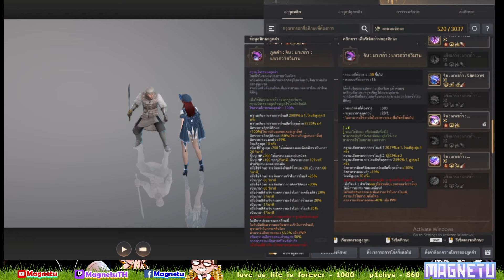BDO Guru Talk EP.29 : อาชีพ Corsair Awakening คุณ " ส้มจี๊ดด "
รายการ BDO Guru Talk เป็นช่วงที่ตัดมาจาก Live stream เพื่อผู้ชมที่พลาดได้ดูย้อนหลัง เป็นรายการที่จะเชิญ Pro Player เกม Black Desert Online ในแต่ละอาชีพมานั่งพูดคุยเจาะลึกในแต่ละอาชีพ แชร์มุมมอง ประสบการณ์ที่มีต่อตัวละครนั้นๆ ทั้งทางด้าน PVE,PVP พร้อมทั้งแชร์เทคนิคการเล่นเกมที่ไม่เคยเปิดเผยที่ไหนมาก่อน พบกันทุกวันศุกร์, วันอาทิตย์